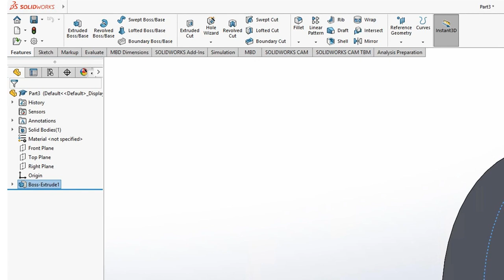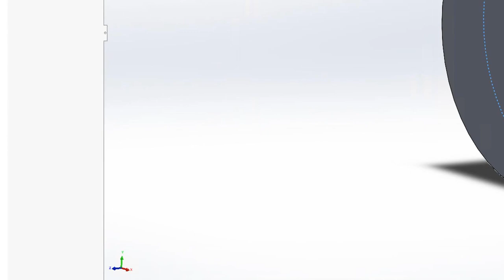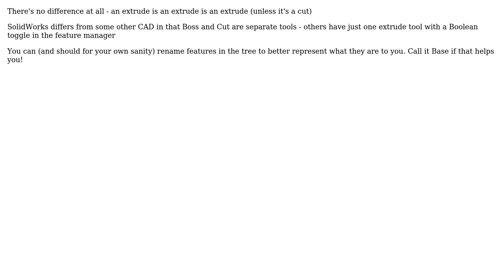Engineering: Solidworks Extrude Base/Boss - Base Extrude Doesn't Seem to Exist Anymore?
With thanks & praise to God, and with thanks to the many people who have made this project possible! | Content (except music & images) licensed under CC BY-SA | Music | Images & others | With thanks to user jth_92 user Jonathan R Swift and the Stack Exchange Network Trademarks are property of their respective owners. You are responsible for your own actions.